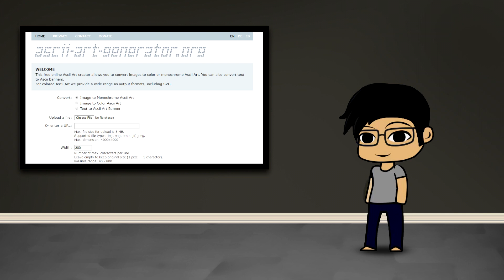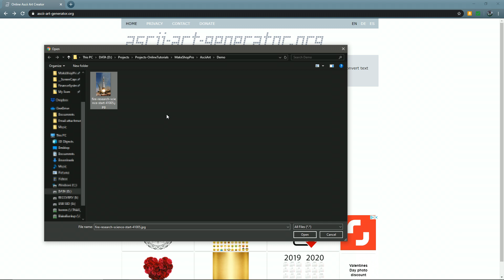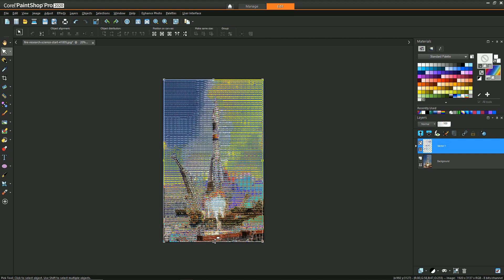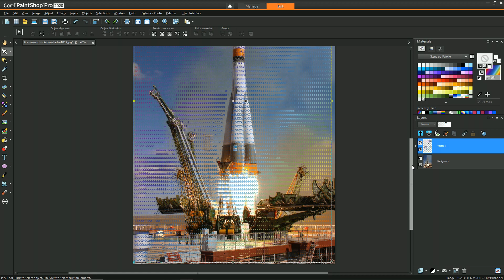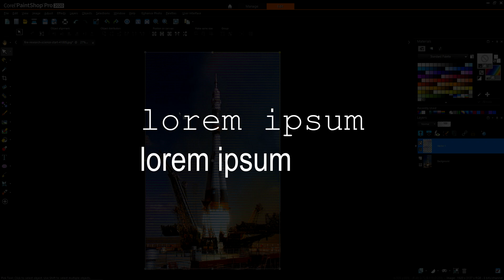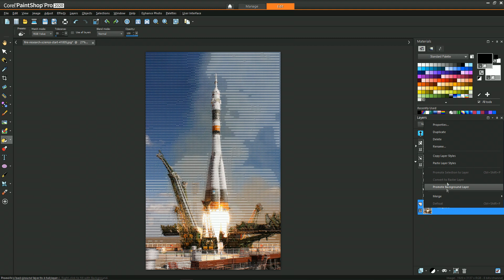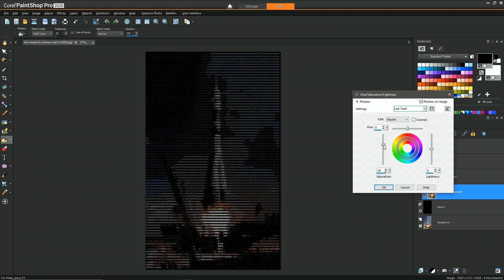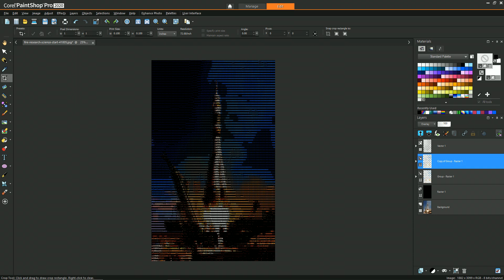Ascii Art - Tutorial - PaintShop Pro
This video will cover how to generate ascii-art from an image, and then stylize it within PaintShop Pro.

Software:
- Corel PaintShop Pro 2020

Elements:
- Text Tool
- Blend Layers
- Levels

Original rocket ship image from Pexels.com